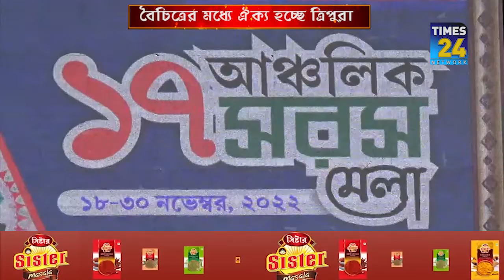৮০'র দাঙ্গা ফিরিয়ে আনতে কিছুতেই দেওয়া হবেনা : মুখ্যমন্ত্রী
বৈচিত্রের মধ্যে ঐক্য, এর প্রকৃত উদাহরণ হল বর্তমান ত্রিপুরা রাজ্য। কু-চক্রীরা একটা বিভাজন করতে চাইছে। চাইছে ৮০'র দাঙ্গা ফিরিয়ে আনতে। তাদেরকে রুখতে হবে, কিছুতেই বিভাজন হতে দেওয়া যাবে না। বললেন মুখ্যমন্ত্রী ডাঃ মানিক সাহা।